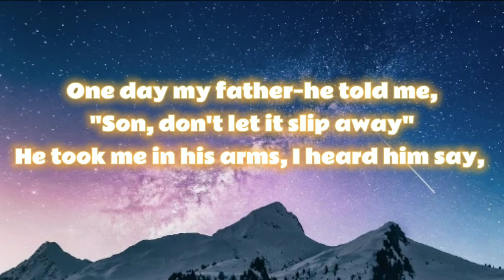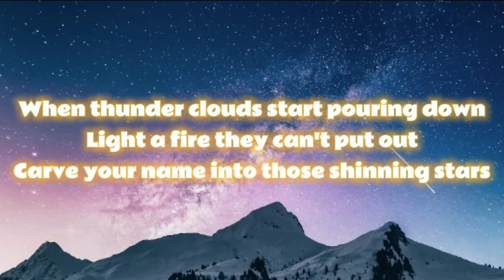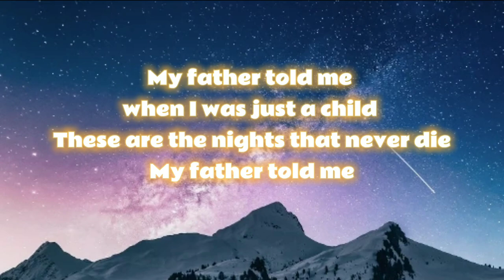The Nights - (Lyrics) Ft.Acivil & Nicholas Furlong 🎧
Music from :- @aviciibrasil_
Lyrics from :- @MessixLyrics10

The Nights / / Acivil / / Viral / / Lyrics

Lyrics :- 🎧👇👇👇👇🎧

He said, "One day
 you'll leave this world behind
These are the nights
 that never die

 He said, "Go venture far beyond the shores. Don't forsake this life of yours. I'll guide you
 home no matter where you are."

 These are the nights that never die My father told me